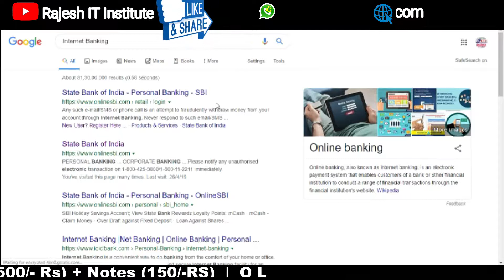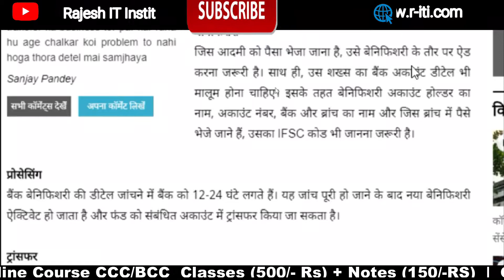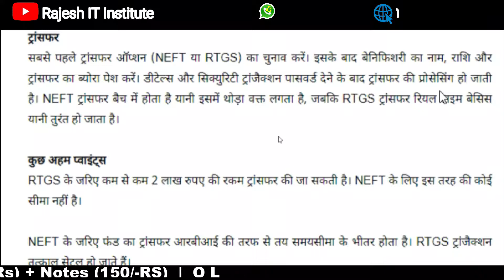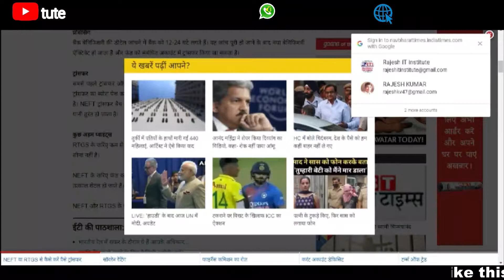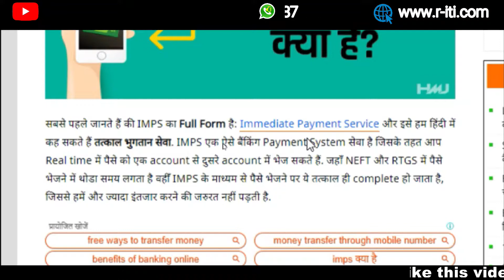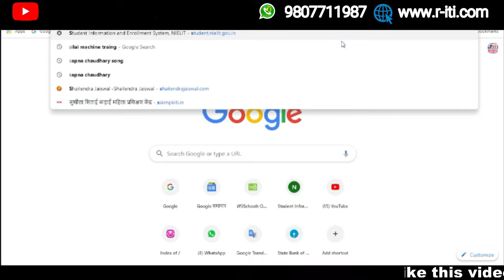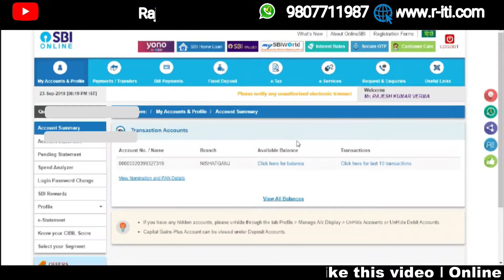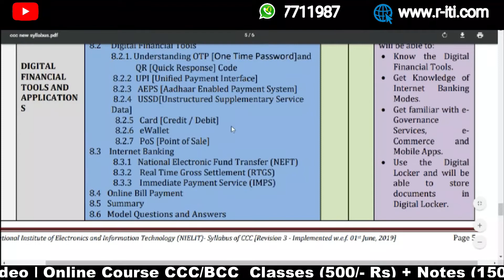CCC Exam तैयारी नये कोर्स से |Internet Banking क्या है. Fund (RTGS, IMPS, NEFT) कैसे भेजे. | RITI